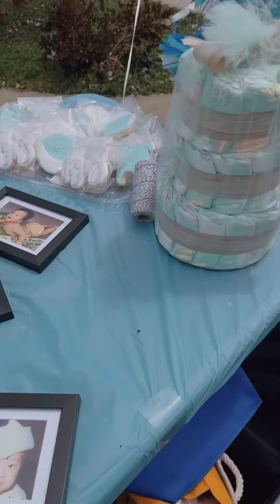Paul and Tasha baby shower